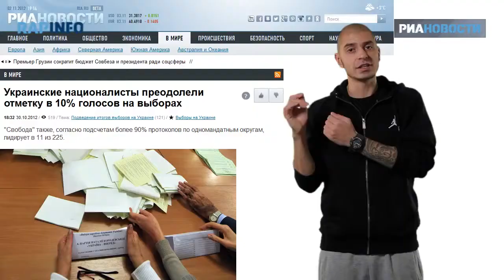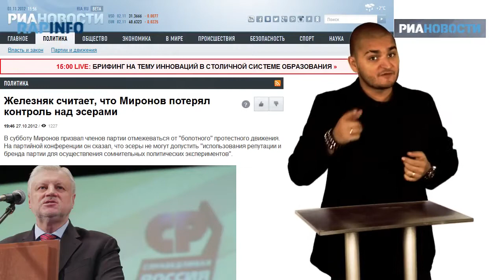RapInfo - s03 vol.13 - Ураган «Сэнди», приговор Берлускони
Ураган «Сэнди», приговор Берлускони